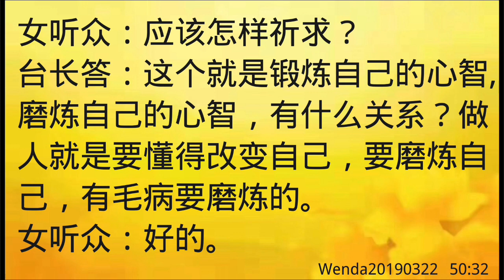卢台长开示：从小没有安全感，要懂得改变自己，磨炼心智Wenda20190322 50:32